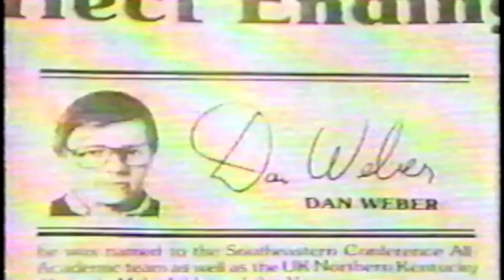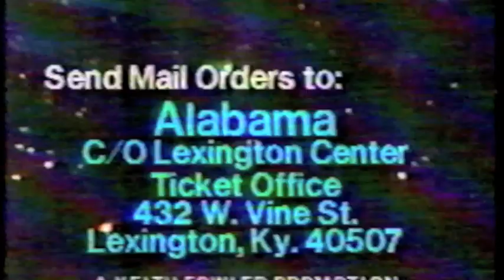Dave Buzz Baker 25-year time-warp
The irrepressible and incandescent Dave "Buzz" Baker. Footage of a still wet-behind-the-ears Buzz, ripped from a few events and telecasts from 1985 & 1986. Complete with commercial-blurbs from those years to boot. ... And Dave is still getting things done in Lexington & the southeast 25-years later! Love ya, Buzz!